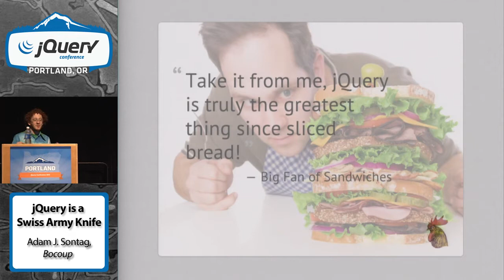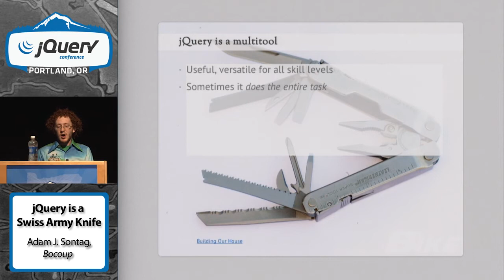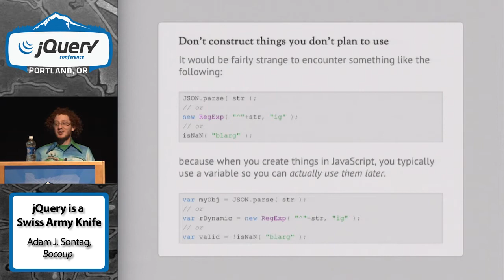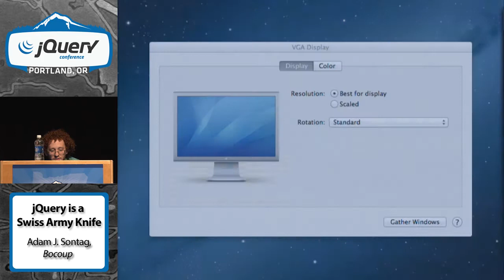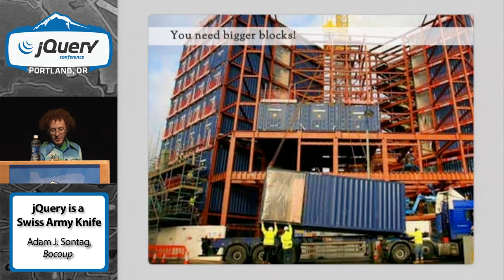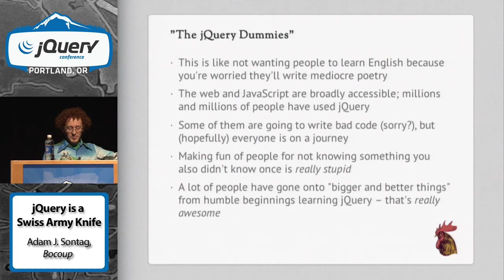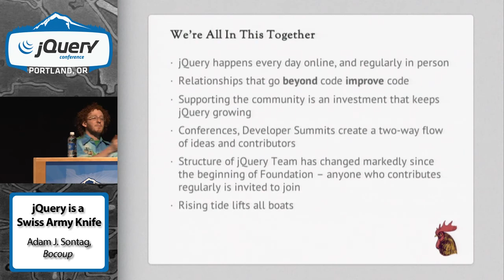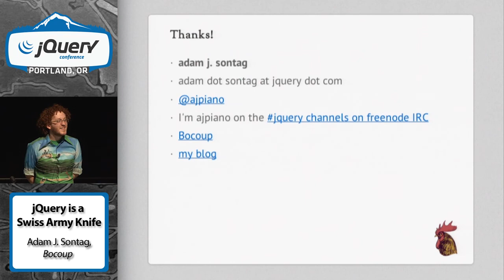jQuery is a Swiss Army Knife (and that's OK!) - Adam J. Sontag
Adam J. Sontag's talk: jQuery is a Swiss Army Knife (and that's OK!) at jQuery Conference Portland 2013